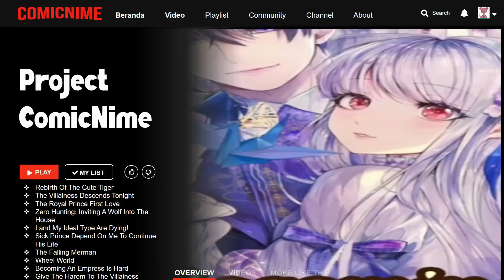【Sub.Indo | BL】I and My Ideal Type Are Dying! Chapter 23-24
Genre : Comedy, Drama, Romance, Shounen Ai
Author : iCiyuan动漫
Status : On Going
Sinopsis :
Ren Chuan Tangtang, seorang presiden, berpura-pura sakit dan dirawat di rumah sakit untuk menghindari masalah. Kecantikan memotong kaki dan berkelahi dengan tato. Hanya sedikit kelembutan yang ditunjukkan kepada Ren Chuan. Namun sayangnya, kanker pihak lain sudah pada stadium lanjut. Mereka telah membeli peti mati masing-masing, dan berencana untuk menghabiskan waktu terakhir satu sama lain. Satu bulan, dua bulan, tiga bulan.. Mereka saling memandang. "...Kapan kamu mati?" Sepertinya tidak benar!!??

★COPYRIGHT / LICENSING★